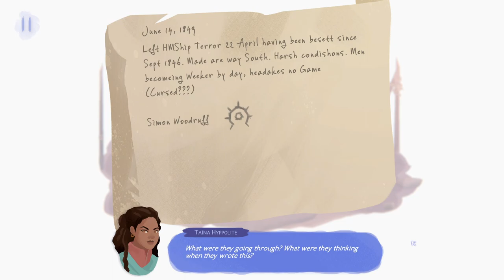Inua - A Story in Ice and Time Let's Play Gameplay Walkthrough -Pt 2 The Great White [w/ Commentary]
Inua is a point & click narrative game where three protagonists roam the same places in the far North, decades apart. Explore each era, collect ideas, and influence their decisions to change the course of history.

⬇️ MORE INFO DOWN BELOW ⬇️

🎥 TWITCH STREAMING 🎥

A Mystical Game in the Canadian Far north
Set off on a mystical journey to the Canadian Far North with Inua: A Story in Ice and Time, a point & click narrative adventure spanning multiple eras.
Meet Taïna, a present-day reporter determined to discover the truth behind the disappearance of the Terror, one of the ships of the Franklin expedition whose goal was to explore the Arctic in the 19th century. Her destiny is mysteriously linked to that of Peter, a young filmmaker covering a military expedition in the 1950s and Simon, a sailor of the Franklin expedition struggling to keep his crew alive.

Navigate through time to discover what links them together. Search for ideas, instil them in the characters' minds and guide them toward Nanurluk, the mythical polar bear who lived 10.000 years ago.

A Mystical Time Travel Experience
Go on an adventure in the far North of Canada, navigate through the ages, and interact with the past to change the present. In Inua, you’ll need to unravel space-time to solve mysteries and guide the characters on their journey. Move from scene to scene, era to era, and uncover events of the past, unearthing new ideas that influence the characters' minds. Help Simon, Peter, and Taïna overcome the obstacles standing in their way, and change the course of history.

A Historical Saga
The original and supernatural scenario of Inua is based on a very real story: that of the Franklin expedition, a British mission in the 19th century to explore the Arctic that resulted in shipwreck, disease, and mutiny. The fate of this expedition is still largely unknown. Gather clues and discover its history!

Inua - A Story In Ice and Time
A fantasy tale based on incredible historical facts.
An extraordinary story inspired by Inuit tales and legends, with support from Inuit writer Thomassie Mangiok and advisors Billy Gauthier and Monica Ittusardjuat.
A game designed by the creators of Bury Me, My Love, and Vignettes, adapted from the original story by Nathalie Frassoni and Frédéric Bouvier, with the breathtaking artistic direction of Delphine Fourneau from the Klondike collective.
A deep narrative experience of about 3 hours.